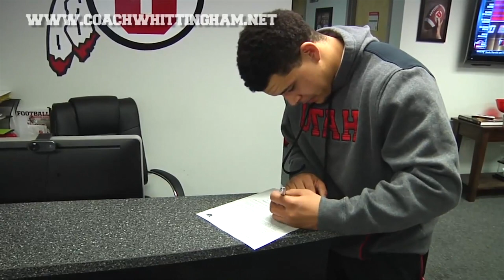The Karl Williams story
Karl "The Truth" Williams gave up a full-ride scholarship to walk-on at the University of Utah in hope of playing major Division I football.  This is his story of how he persevered through three years as a walk-on before that work finally paid off.